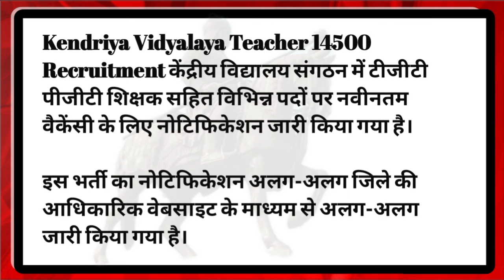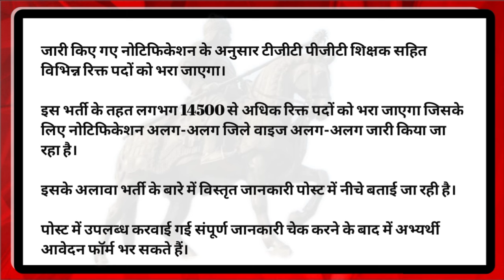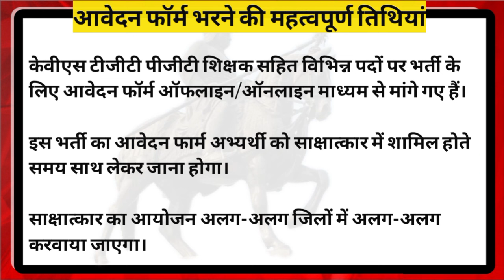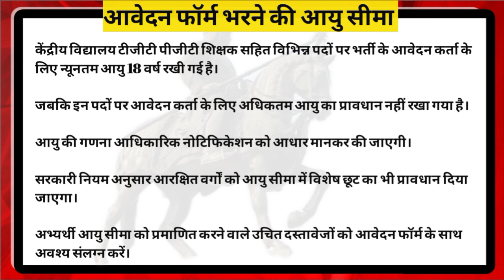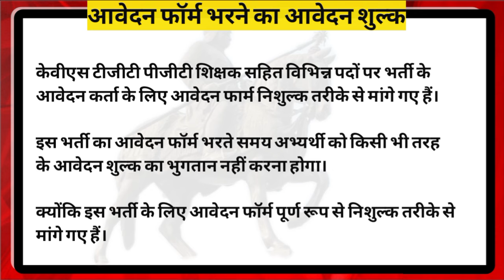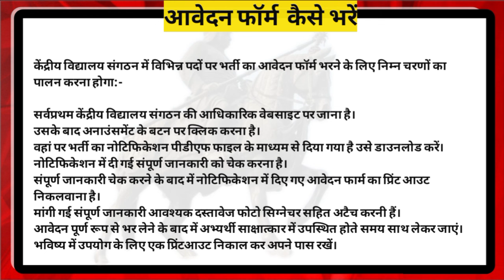Kendriya Vidyalaya Teacher 14500 Recruitment📢 /KVS Vacancy 2024 | KVS Recruitment, Eligibility🔥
Kendriya Vidyalaya Teacher 14500 Recruitment📢 /केंद्रीय विद्यालय में विभिन्न पदों पर भर्ती🔥

Kendriya Vidyalaya Teacher 14500 Recruitment केंद्रीय विद्यालय संगठन में टीजीटी पीजीटी शिक्षक सहित विभिन्न पदों पर नवीनतम वैकेंसी के लिए नोटिफिकेशन जारी किया गया है।

इस भर्ती का नोटिफिकेशन अलग-अलग जिले की आधिकारिक वेबसाइट के माध्यम से अलग-अलग जारी किया गया है।

जारी किए गए नोटिफिकेशन के अनुसार टीजीटी पीजीटी शिक्षक सहित विभिन्न रिक्त पदों को भरा जाएगा।

इस भर्ती के तहत लगभग 14500 से अधिक रिक्त पदों को भरा जाएगा जिसके लिए नोटिफिकेशन अलग-अलग जिले वाइज अलग-अलग जारी किया जा रहा है।

इसके अलावा भर्ती के बारे में विस्तृत जानकारी पोस्ट में नीचे बताई जा रही है।

पोस्ट में उपलब्ध करवाई गई संपूर्ण जानकारी चेक करने के बाद में अभ्यर्थी आवेदन फॉर्म भर सकते हैं।

आवेदन फॉर्म भरने की महत्वपूर्ण तिथियां
केवीएस टीजीटी पीजीटी शिक्षक सहित विभिन्न पदों पर भर्ती के लिए आवेदन फॉर्म ऑफलाइन/ऑनलाइन माध्यम से मांगे गए हैं।

इस भर्ती का आवेदन फार्म अभ्यर्थी को साक्षात्कार में शामिल होते समय साथ लेकर जाना होगा।

साक्षात्कार का आयोजन अलग-अलग जिलों में अलग-अलग करवाया जाएगा।

मानसरोवर जयपुर:- 03 – 06 मार्च 2024
प्रतापगढ़:- 04 मार्च 2024
करौली:- 04 मार्च 2024
सूरतगढ़:- 04 मार्च 2024
हनुमानगढ़:- 04 से 05 मार्च 2024
बीकानेर:- 04 से 05 मार्च 2024
अलवर:- 05 से 06 मार्च 2024
अभ्यर्थी आवेदन को पूर्ण रूप से भरकर मांगे गए आवश्यक दस्तावेजों की प्रति को संलग्न करके निर्धारित समय सीमा में साक्षात्कार में उपस्थित हो जावे।

क्योंकि निर्धारित समय सीमा के बाद में किसी भी प्रकार से साक्षात्कार में शामिल नहीं किया जाएगा।

इसलिए पात्र अभ्यर्थी पूर्ण रूप से आवेदन फॉर्म भरकर साक्षात्कार में शामिल हो जाए।

आयु सीमा

केंद्रीय विद्यालय टीजीटी पीजीटी शिक्षक सहित विभिन्न पदों पर भर्ती के आवेदन कर्ता के लिए न्यूनतम आयु 18 वर्ष रखी गई है।

जबकि इन पदों पर आवेदन कर्ता के लिए अधिकतम आयु का प्रावधान नहीं रखा गया है।

आयु की गणना आधिकारिक नोटिफिकेशन को आधार मानकर की जाएगी।

सरकारी नियम अनुसार आरक्षित वर्गों को आयु सीमा में विशेष छूट का भी प्रावधान दिया जाएगा।

अभ्यर्थी आयु सीमा को प्रमाणित करने वाले उचित दस्तावेजों को आवेदन फॉर्म के साथ अवश्य संलग्न करें।

आवेदन शुल्क
केवीएस टीजीटी पीजीटी शिक्षक सहित विभिन्न पदों पर भर्ती के आवेदन कर्ता के लिए आवेदन फार्म निशुल्क तरीके से मांगे गए हैं।

इस भर्ती का आवेदन फॉर्म भरते समय अभ्यर्थी को किसी भी तरह के आवेदन शुल्क का भुगतान नहीं करना होगा।

क्योंकि इस भर्ती के लिए आवेदन फॉर्म पूर्ण रूप से निशुल्क तरीके से मांगे गए हैं।

शैक्षणिक योग्यता
केंद्रीय विद्यालय में शिक्षक सहित विभिन्न पदों पर भर्ती के आवेदन कर्ता के लिए शैक्षणिक योग्यता अलग-अलग रखी गई है।

इसके अलावा पोस्ट वाइज शैक्षणिक योग्यता एवं भर्ती के बारे में विस्तृत जानकारी आधिकारिक नोटिफिकेशन में दी गई है।

आधिकारिक नोटिफिकेशन के पीडीएफ फाइल की लिंक पोस्ट में नीचे उपलब्ध करवा दी गई है।

आवेदन फॉर्म कैसे भरें?
केंद्रीय विद्यालय संगठन में विभिन्न पदों पर भर्ती का आवेदन फॉर्म भरने के लिए निम्न चरणों का पालन करना होगा:-

सर्वप्रथम केंद्रीय विद्यालय संगठन की आधिकारिक वेबसाइट पर जाना है।
उसके बाद अनाउंसमेंट के बटन पर क्लिक करना है।
वहां पर भर्ती का नोटिफिकेशन पीडीएफ फाइल के माध्यम से दिया गया है उसे डाउनलोड करें।
नोटिफिकेशन में दी गई संपूर्ण जानकारी को चेक करना है।
संपूर्ण जानकारी चेक करने के बाद में नोटिफिकेशन में दिए गए आवेदन फार्म का प्रिंट आउट निकलवाना है।
मांगी गई संपूर्ण जानकारी आवश्यक दस्तावेज फोटो सिग्नेचर सहित अटैच करनी हैं।
आवेदन पूर्ण रूप से भर लेने के बाद में अभ्यर्थी साक्षात्कार में उपस्थित होते समय साथ लेकर जाएं।
भविष्य में उपयोग के लिए एक प्रिंटआउट निकाल कर अपने पास रखें।
Important Links